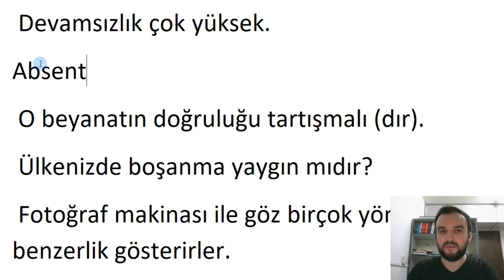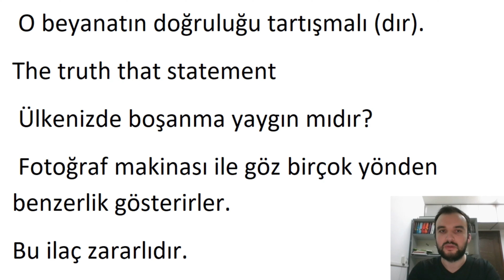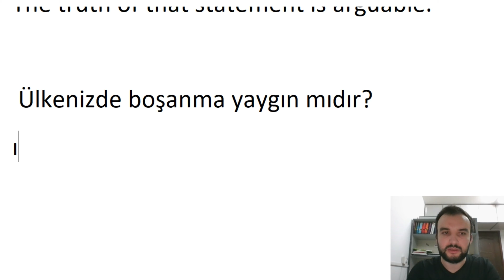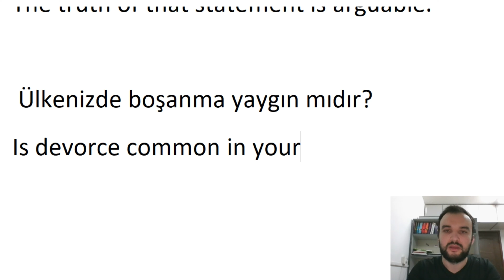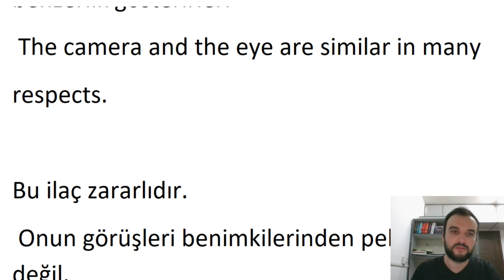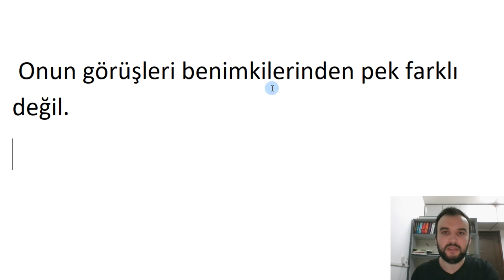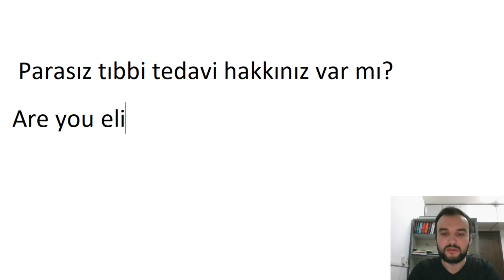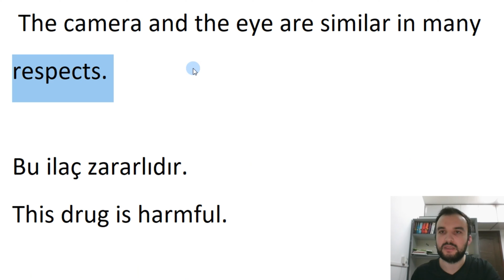Türkçeden İngilizceye çeviri yaparak İngilizce öğreniyoruz - Part 8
Merhaba arkadaşlar, Türkçeden İngilizceye çeviri yaparak İngilizce öğreniyoruz. Umarım beğenirsiniz.